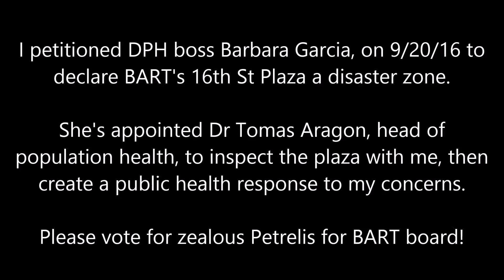DPH to declare BART's Radulovich Plaza a disaster zone?